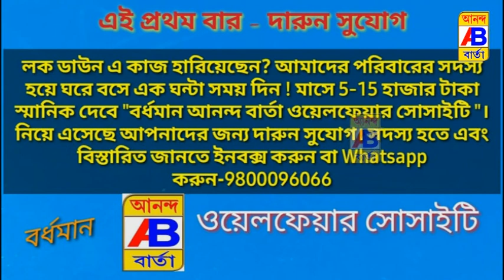বর্ধমান বাকা থেকে উদ্ধার হল কচ্ছোপ